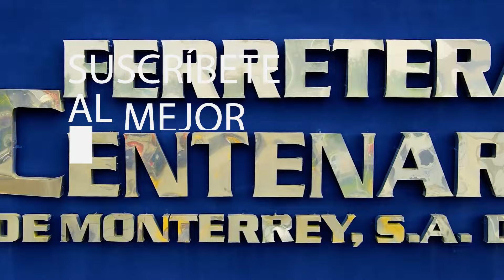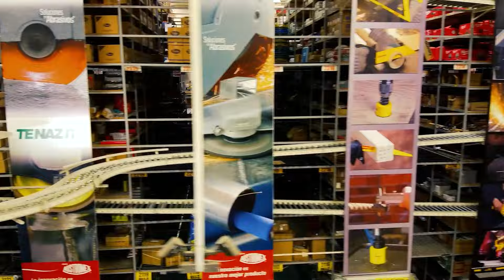Herramienta Básica Para Carpintería, - Sierra circular, sierra caladora, lijadora, Router y Más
Herramienta Básica Para Carpintería, - Sierra circular, sierra caladora, lijadora y Más

Mesa de Trabajo de Ferretera Centenario de Monterrey